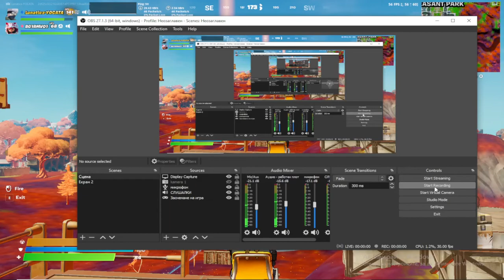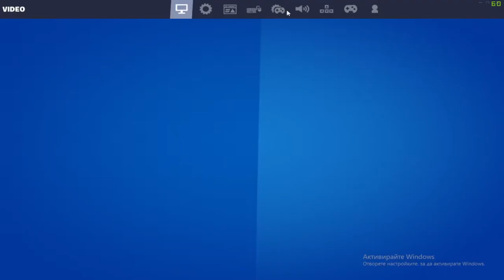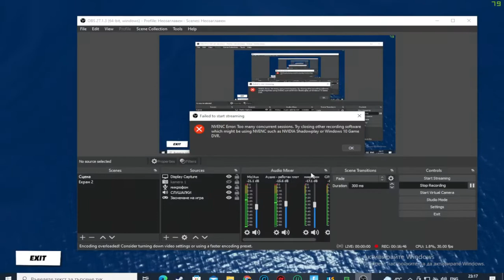Fortnite THE END Chapter 2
HELLO IM YOCATA(YOAN) IM 17 AGE AND IM FROM BULGARIA IN THIS CHANNEL I WILL UPLOAD VIDEOS AND STREAMING SUBSCRIBE WITH NOTIFICATION YOU CAN FOLLOW МЕ IN MY FACEBOOK,INSTAGRAM,TWITCH AND YOU CAN JOIN IN MY DISCORD SERVER AND SEE YOU SOON :D